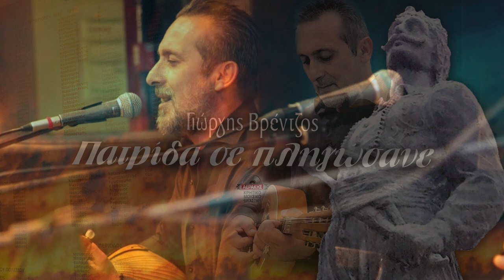ΠΑΤΡΙΔΑ ΣΕ ΠΛΗΓΩΣΑΝΕ - ΓΙΩΡΓΗΣ ΒΡΕΝΤΖΟΣ (ΚΑΤΗΣ) | Official Audio Release © 2021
Μουσική: παραδοσιακή, διασκευή, ερμηνεία: Γιώργης Βρέντζος
Στίχος 1ος αφήγησης:
Γιάννης Δακανάλης  (Στρατηγός)
Στίχοι 2-3-4-5: Γιώργης Βρέντζος (Κάτης)
6: Μύρων Σκουλάς  (Καρφάκης)
7: Μιχάλης Βρέντζος  (Τηγανίτης)
8-9: Γιάννης Σαλούστρος  (Κεχρής)

Λαός που για την λευτεριά το αίμα του έχει δώσει
χίλιοι να 'ρθουν κατακτηκές κεφάλι θα σηκώσει

Πατρίδα σε πληγώσανε προδότες και ρουφιάνοι
κι εδά σου βάνουν φανερά τ'αγκάθινο στεφάνι.

Πρώτη εσύ εμίλησες για τη δημοκρατία
και τώρα σε δικάζουνε δαίμονες και θηρία.

Μην τα λυγίζεις τα φτερά πατρίδα τιμημένη
γιατί 'ναι η ιστορία σου με αίματα γραμμένη.

Τριακόσιοι τσ' αρχαιότητας γενίκανε θυσία
κι άλλοι Τριακόσιοι σήμερα δηλώνουν προδοσία.

Εμείς την ιστορία μας τη γράψαμε με μπάλες
και με νεκρούς που κοίτουνται σε μαρμαρένιες σκάλες.

Μόνο μια επανάσταση μπορεί να μας ε-σώσει
μα πρέπει κάποιος να βρεθεί να μας ε-ξεσηκώσει

Την ιστορία αγράμματοι την έχουνε γραμμένοι
και πάνε να τη σβήσουνε εδά οι γραμματισμένοι.

Αρχαίο πνεύμα Ελληνικό ξύπνα απ' το λήθαργό σου
γιατί ο κόσμος σκοτεινός είναι χωρίς το φως σου.

Έπαιξαν οι μουσικοί:
Γιώργης Βρέντζος (Κάτης): Τραγούδι, μαντόλα
Γιώργης Νταγιαντάς: Λαούτο, λαούτο ρυθμικό
Στέλιος Ανδρουλάκης: Κρουστά
Χάρης Βλασσάκης: Μπάσο

Ηχογράφηση - Μίξη - Master:
Πύρηχος Recording Studio - Νταγιαντάς Μενέλαος